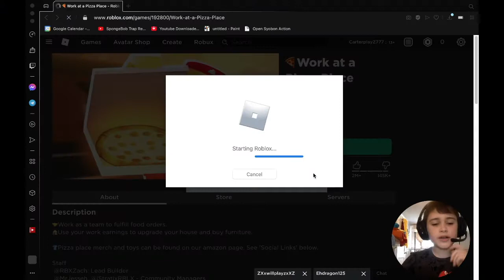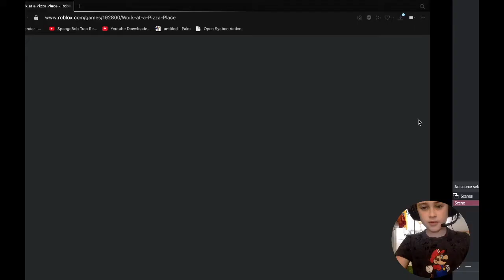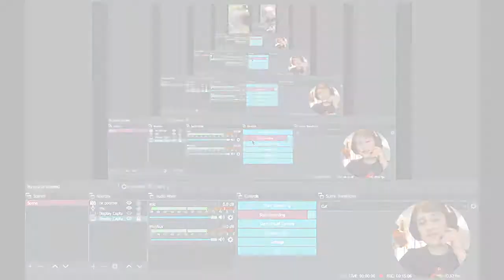roblox pizza how good is it ;)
7 Views - Dec 17, 2022